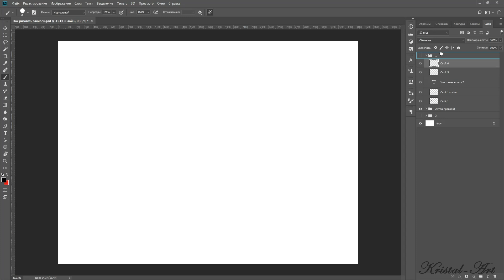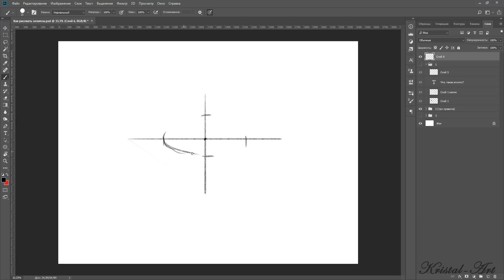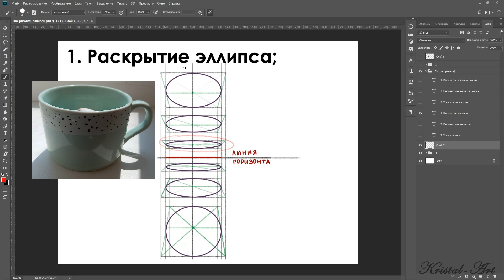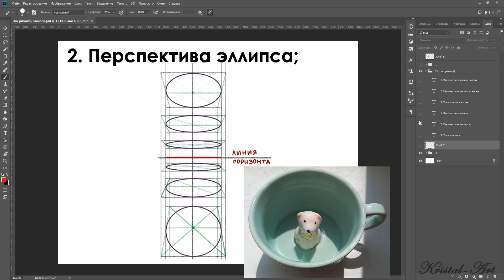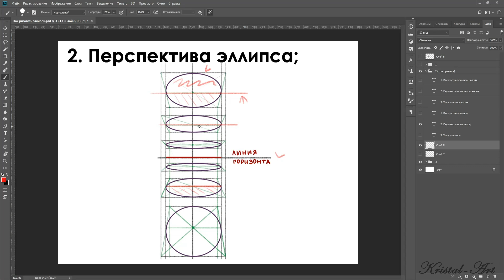Как рисовать эллипсы. Делюсь своим конспектом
В этом видео я расскажу о трех правилах которые необходимо знать, для того, чтобы правильно построить эллипсы.

Делюсь своим конспектом.